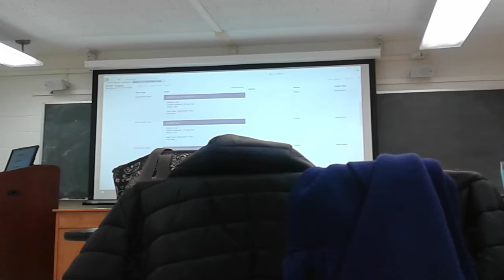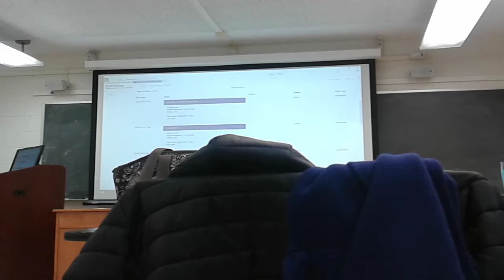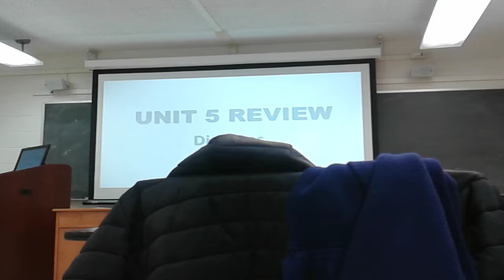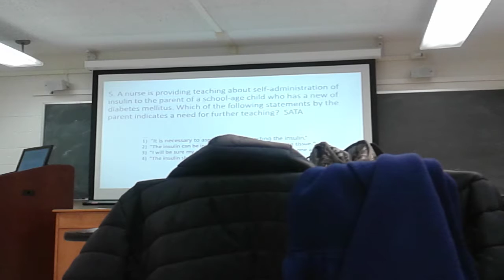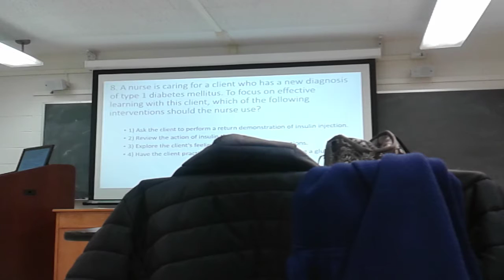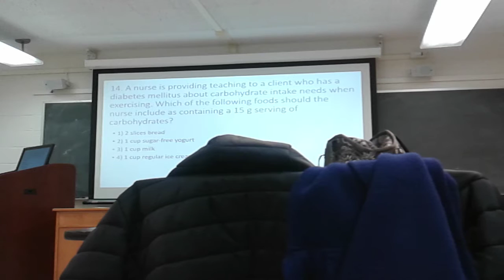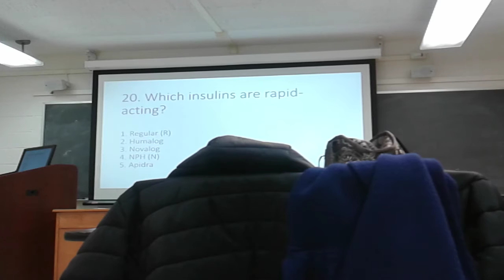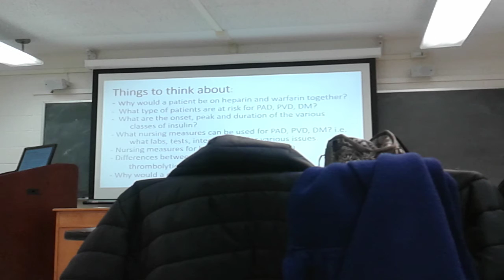Unit 4 review part 1